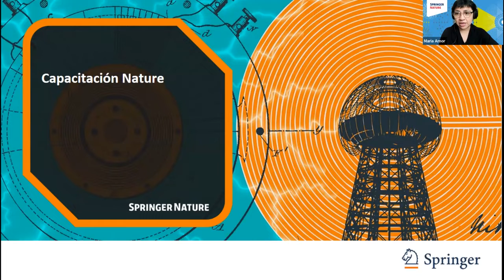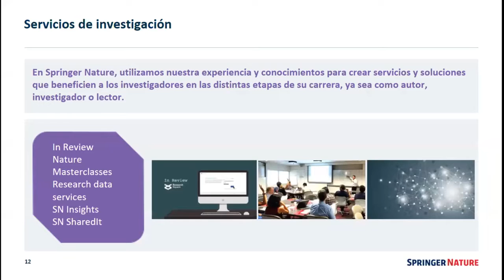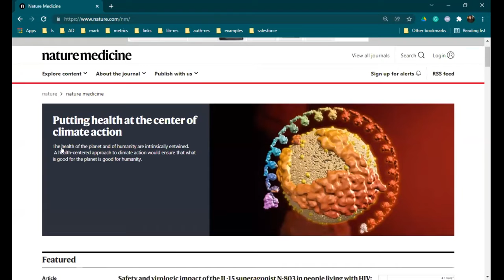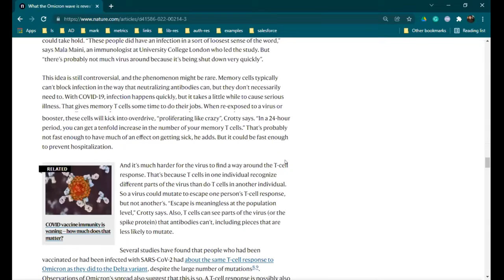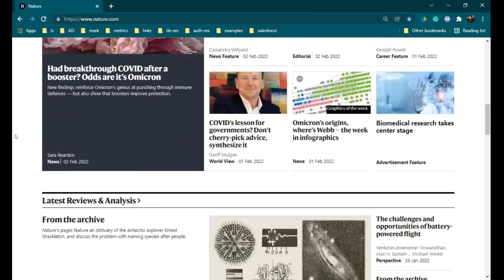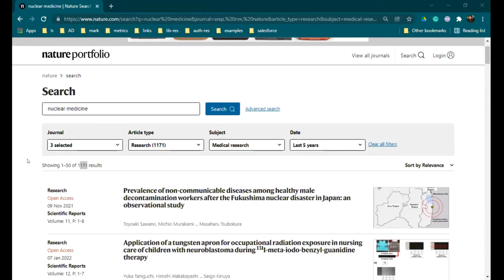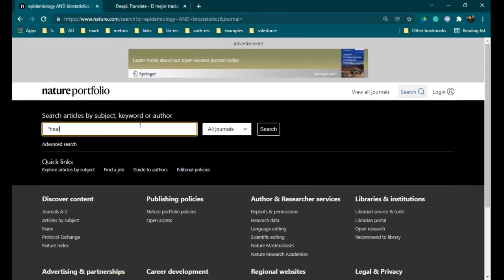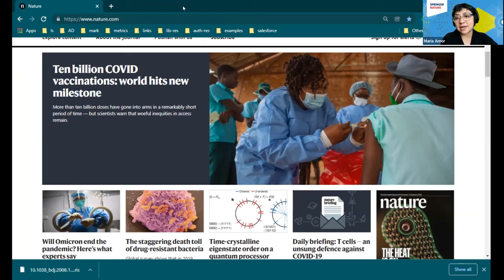1ª. Jornada Educativa 2022. Red de Bibliotecas Anáhuac (REDBIBA) 02.02.22: Nature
Nature
María Guadalupe Amor González | Account Development Manager at Springer Nature